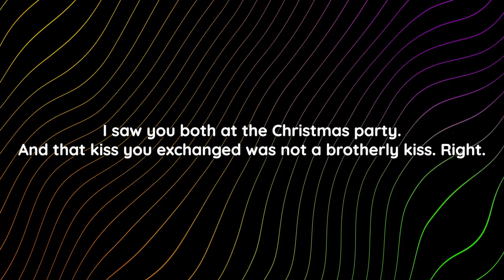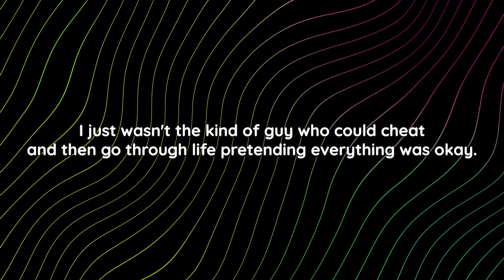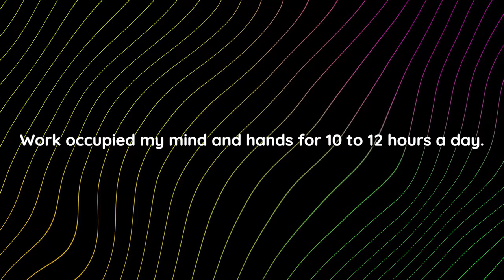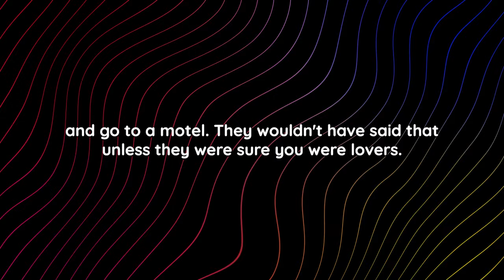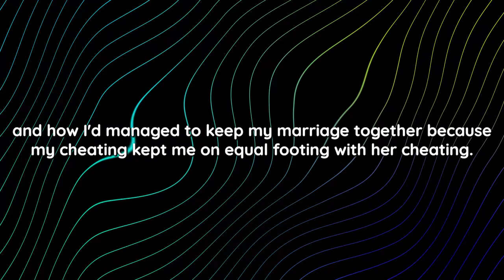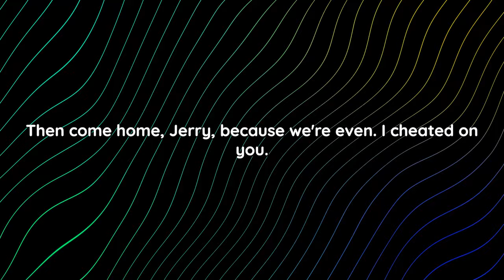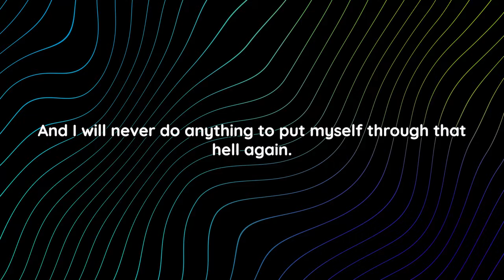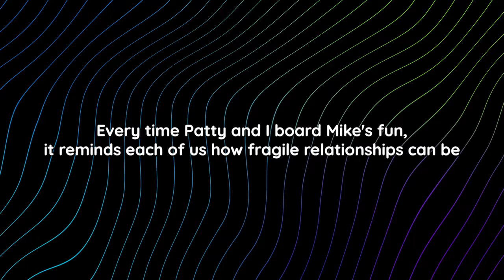New Year's kiss | #2 | Stories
Timecodes:
00:00 Intro
00:11 The Story
14:20 The end of story.

In a tale of love and suspicion, follow Jerry and Patty's turbulent relationship. When doubts of infidelity arise, both make questionable choices. A chance encounter changes everything. Can they find forgiveness and rebuild their love? Discover the twists and turns in this captivating story of second chances.